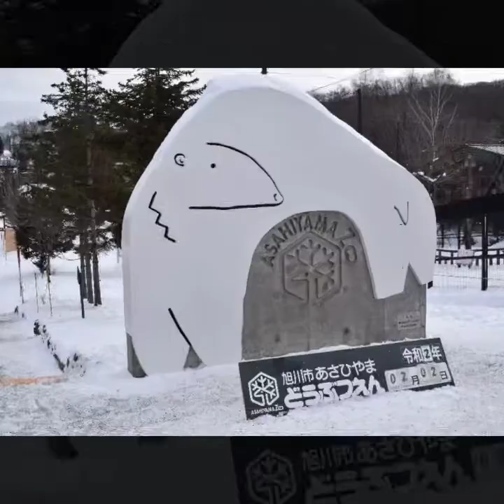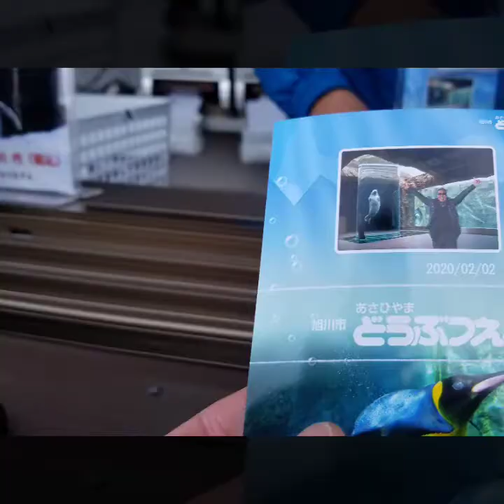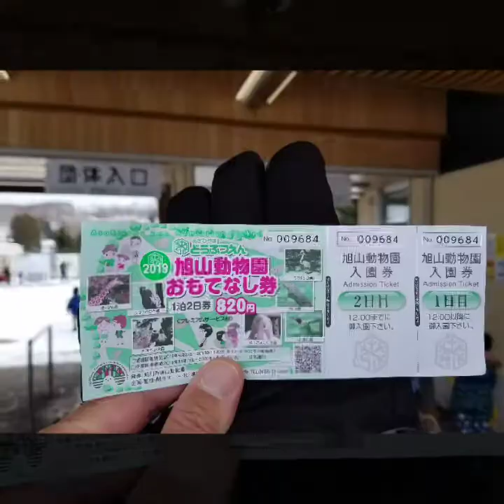Asahiyama Zoo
Asahiyama Zoo (旭山動物園, Asahiyama Dōbutsuen) is a very popular zoological garden just outside of central Asahikawa City in the middle of Hokkaido. Its popularity lies in the enclosures which allow visitors to observe the animals from various angles, many of which are unique to Asahiyama Zoo.

Highlights include a glass tunnel through the penguin pool that allows visitors to observe the birds' underwater flights, and small glass domes in the middle of the polar bear and wolf enclosures that can get visitors right among the animals. The zoo was also one of the first to organize penguin walks in winter. Work on new enclosures and improvements to existing ones is constantly ongoing.